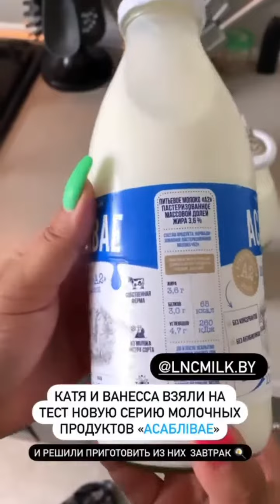Пробуем новую серию молочки от "Асаблiвае"